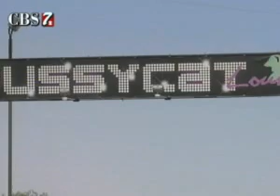17 Year Old Dead In Overnight Shooting At Odessa Club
Ector County Sheriff's Deputies tell CBS 7 they were called to the Pussycat Lounge at approximately 3:40 a.m. Saturday to a "shots fired" call. The Pussycat Lounge is located at 101 Solo Road.

Upon arrival, officers say they found 17-year-old Martin Blea Jr., a white male, who had been shot in the head.

Blea was transported to Medical Center Hospital where he later died from his injury.

Investigators say they have a suspect and a warrant has been issued for Steven Ceasar Uresti, a 24-year-old white male. The charge is murder, a felony in the 1st degree.

An autopsy is pending. No arrest has been made at this time.

Officers continue their investigation into this shooting and ask that anyone with information in this matter to please contact the Ector County Sheriff's Office at 335-3050 or Crimestoppers at 333-TIPS.